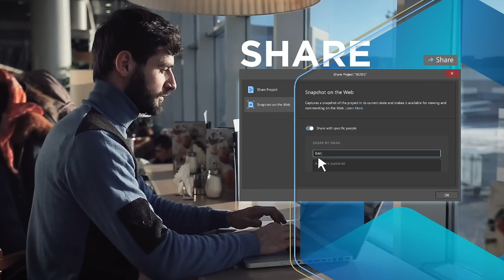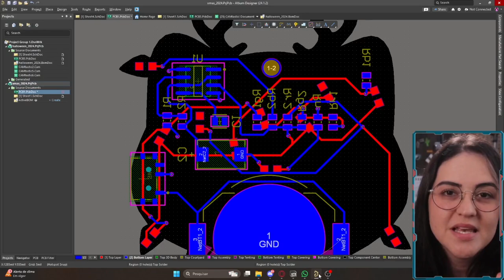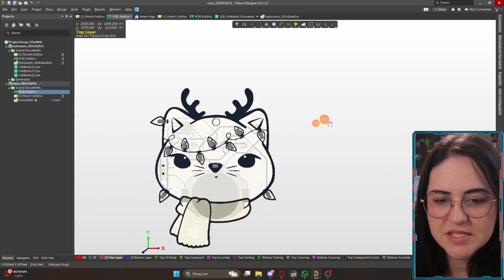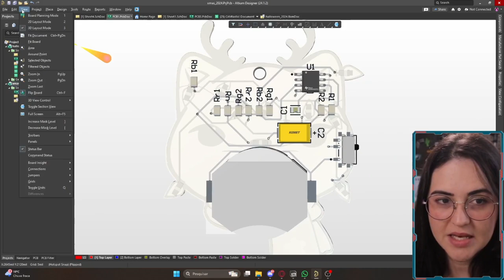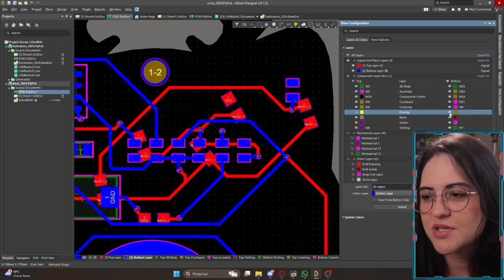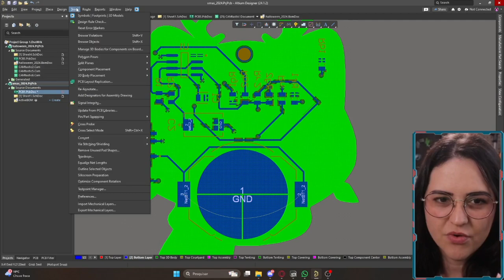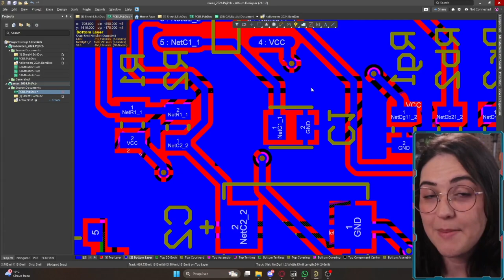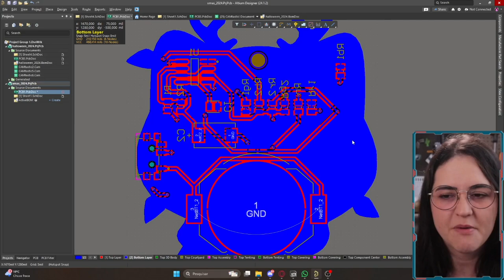Camadas de PCBs: Simples ou Duplas? Descubra a Melhor Opção para Seu Projeto!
Neste vídeo, exploramos as diferenças fundamentais entre camadas simples e camadas duplas em placas de circuito impresso (PCBs). Você aprenderá como cada tipo de camada afeta o design, a funcionalidade e a complexidade do seu projeto eletrônico. Além disso, discutimos quando optar por uma camada simples ou dupla, com exemplos práticos que vão te ajudar a tomar a melhor decisão para suas criações.